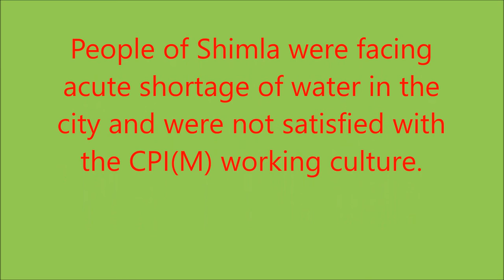National Flag at The Ridge, Shimla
PI
Public Interest activities Himachal Pradesh, India